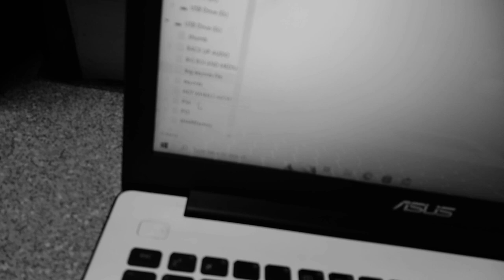big Eeyore returns! ep 111